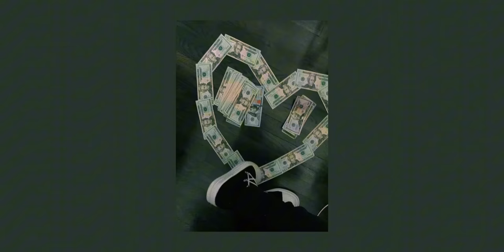money, money, green green💸💸 || slowed+reverb